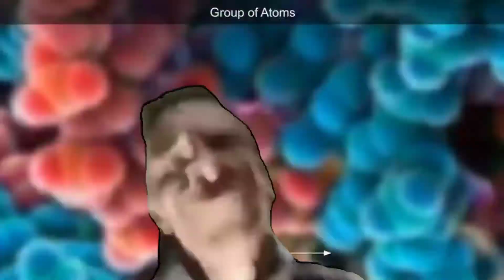My reaction to that information but with universe size comparison as background